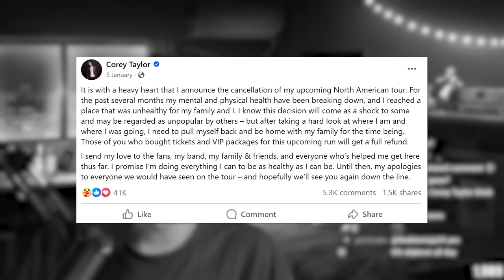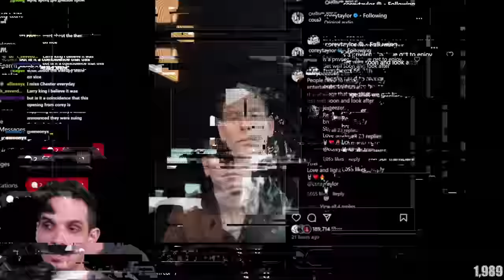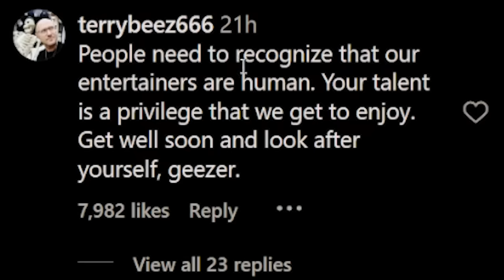The Corey Taylor Situation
The Corey Taylor Situation - Discussing Corey Taylor's recent tour cancellation, and the video statement he released following up from it

Show your support for Nik Nocturnal 🙏